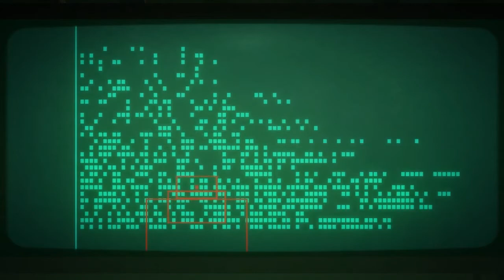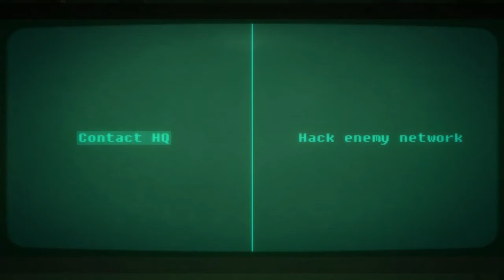Bionic Commando: Rearmed 07 - Area 3 Secret Underground Passage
Spikes, spikes, and more spikes!